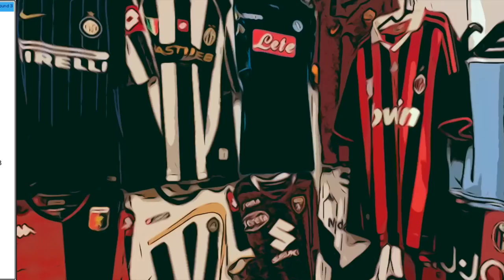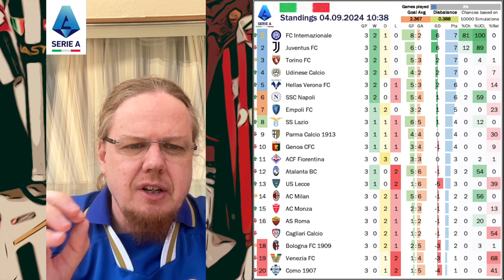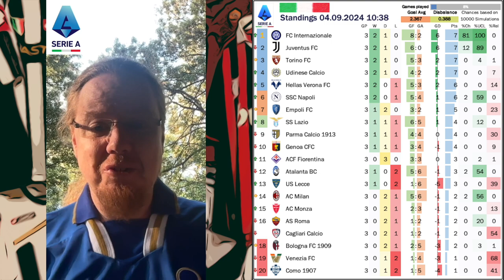Statement Win For Inter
Inter remain imperious at home disposing Atalanta 4-0 and with some ease. Meanwhile, Juve dropped points for the first time while witness Milan had to go to the bench to salvage a draw at Lazio.